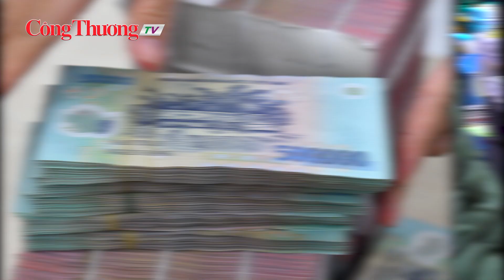Chính phủ đề nghị Quốc hội xem xét giảm thuế VAT về 8%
Chính phủ vừa đề nghị xây dựng dự án Nghị quyết của Quốc hội về giảm thuế giá trị gia tăng (VAT) từ 10% về 8% để hỗ trợ người dân, doanh nghiệp.
Đồng hành cùng Báo Công Thương